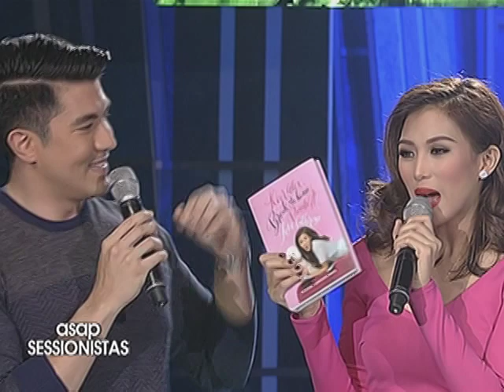Aiza belts 'Fixing a Broken Heart' on ASAP Sessionistas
Aiza Seguerra sings "Fixing a Broken Heart" together with ASAP Sessionistas!